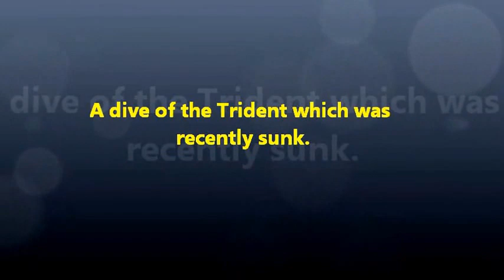Dive Barbados The Trident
A dive of the recently scuttled Trident. Enjoy the beauty of Barbados underwater.